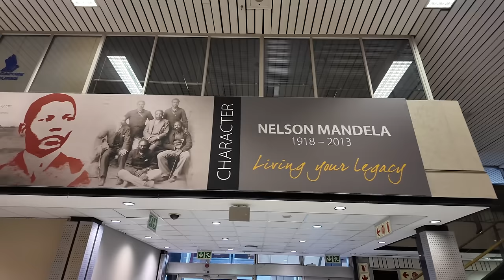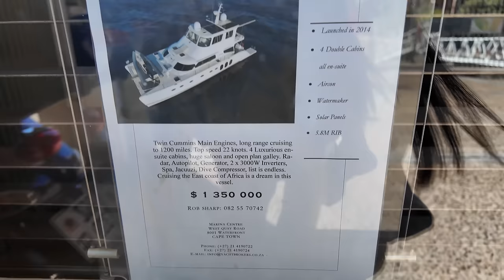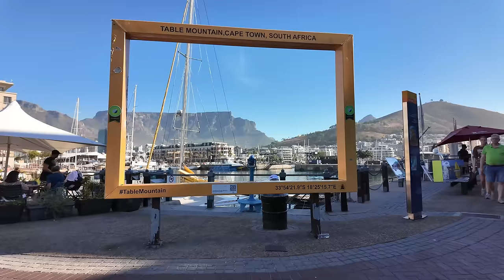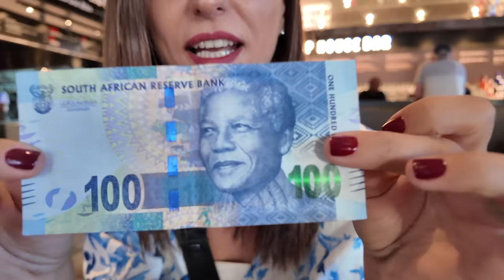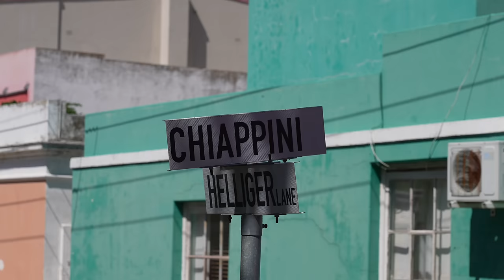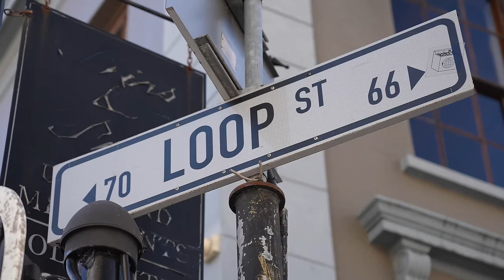Am ajuns în Africa de Sud, cea mai periculoasă țară în 2024! Viața reală în Cape Town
In sfarsit, primim viza pentru Africa de Sud, considerata cea mai periculoasa tara din Africa, in 2024! Dar… chiar asa e, in realitate? Cum a ajuns in aceasta situatie? Cum e Cape Town, de fapt, considerat unul dintre cele mai frumoase ale lumii? O lume plina de contraste, in vlogul de astazi!